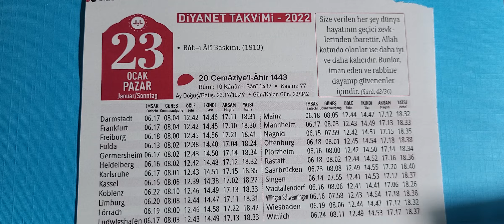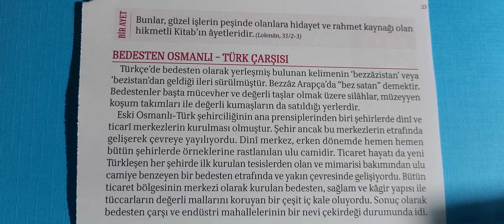23.01.2022. Diyanet Takvimi Günlük